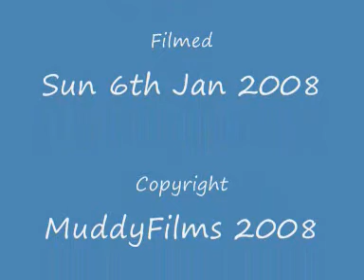Malin Bridge Roadtrip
Sheffield Roadtrip. Hillsborough Corner, then around Malin Bridge before passing back through Hillsborough Corner to Owlerton